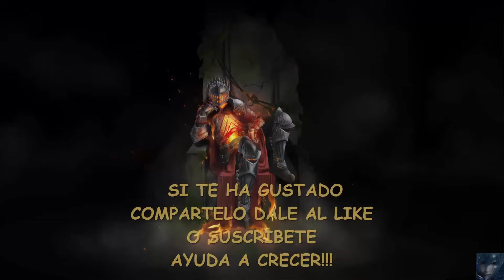DARK SOULS III TROFEO ENCENDER UNA HOGUERA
Trofeo encender una hoguera, sera el primer trofeo que os sacareis del juego.